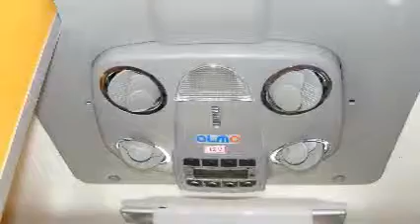2174 Camperización Vehículo gr Volumen LaFURGOnet.mp4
LaFURGOnet
C/ Tavertet, 12
08500 Vic -Barcelona-